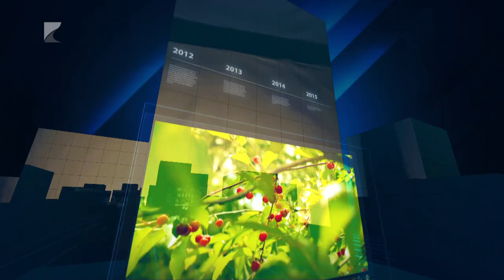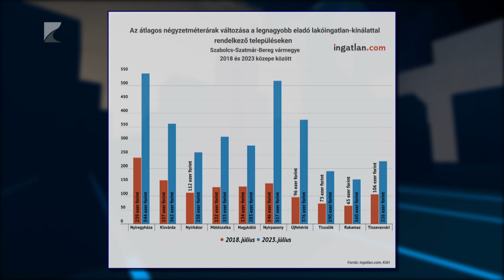35 perc - 2023.08.02.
Témák:

1. Burgonya-konferencia – nagy bejelentést tett a miniszter Gyulatanyán
2. Szabadvízi strandolás – vannak veszélyei a fürdőzésnek
3. Eladó-kiadó – megemelheti az ingatlanárakat a SUNWODA